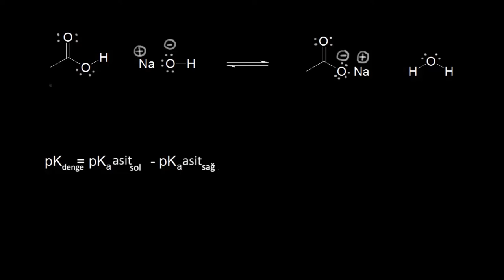Denge Pozisyonunu Tahmin Etmek İçin Pka Değerleri Kullanma (Organik Kimya)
Using pKa values to predict the position of equilibrium